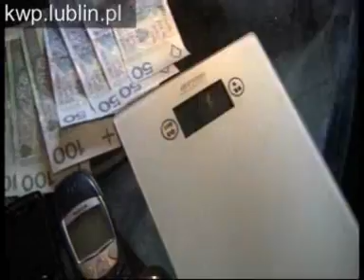Plantacja marihuany na Bronowicach w Lublinie